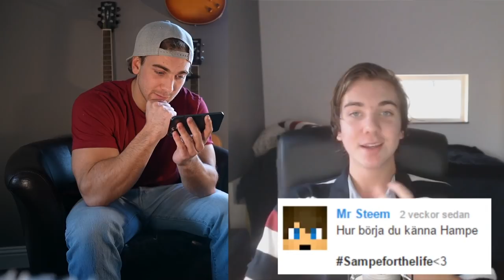Svarar på samma frågor 8 år senare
Vi hoppar på trenden och kör en lökig QnA i rummet. Svarar på samma frågor 8 år senare.